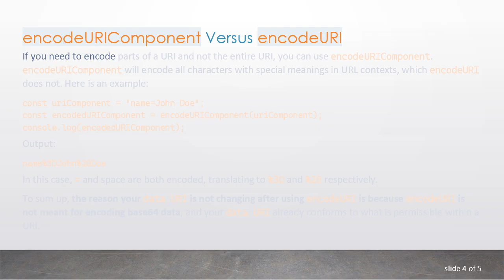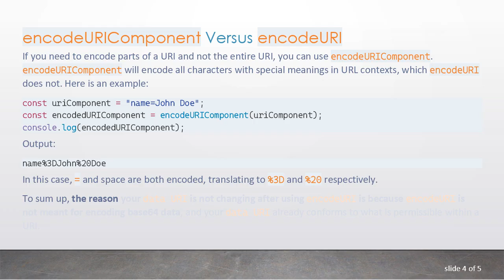Why is my data URI Not Changing After Using encodeURI in JavaScript?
Explore why your data URI might not change after using `encodeURI` in JavaScript and understand the difference between URL encoding methods.

Understanding how URL encoding works in JavaScript can be pivotal when you're working with web applications. A common question that developers encounter is: "Why is my data URI not changing after using encodeURI in JavaScript?" Let's dive into this topic and see why this might be happening.

What is encodeURI?

The encodeURI function in JavaScript is used to encode a Uniform Resource Identifier (URI). This function ensures that the URI remains a valid, human-readable string by not encoding characters that have special significance in URIs, such as :, /, ?, &, and ``. Here's a quick example:

In this example, notice that the space in John Doe is encoded, but the other characters like :, /, ? remain the same.

Why the data URI Isn't Changing?

A data URI is a way to embed a file within a URI by using a base64 encoding. These URIs are used to optimize the loading of small resources like images or fonts in web pages by reducing the number of HTTP requests. Consider the following data URI:

When you use encodeURI on a data URI, it seems like nothing has changed. This is because encodeURI is designed to preserve the characters that are necessary for the structure of the URI, and it doesn't touch base64-encoded data. Since data URIs already comply with URI encoding needs, no significant transformation is apparent.

encodeURIComponent Versus encodeURI

If you need to encode parts of a URI and not the entire URI, you can use encodeURIComponent. encodeURIComponent will encode all characters with special meanings in URL contexts, which encodeURI does not. Here is an example:

In this case, = and space are both encoded, translating to %3D and %20 respectively.

To sum up, the reason your data URI is not changing after using encodeURI is because encodeURI is not meant for encoding base64 data, and your data URI already conforms to what is permissible within a URI.

Understanding the nuances between encodeURI and encodeURIComponent is crucial for proper URL encoding in web projects.